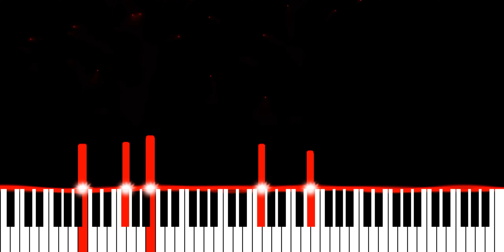San Holo - DIVE IN DEEPER (Piano Synthesia Version)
∼ j ☺️